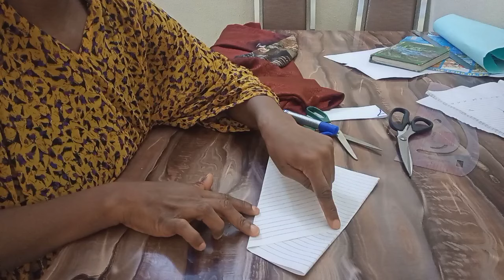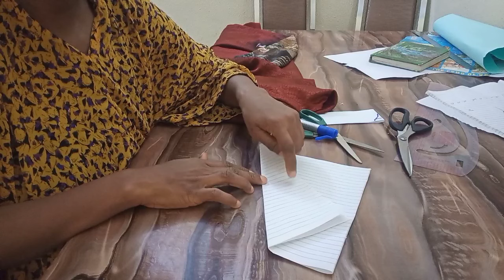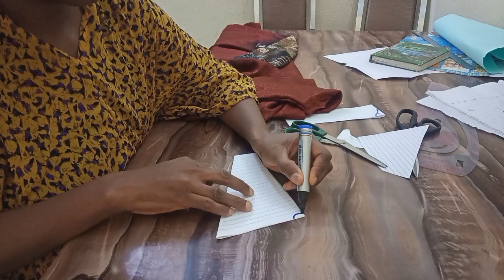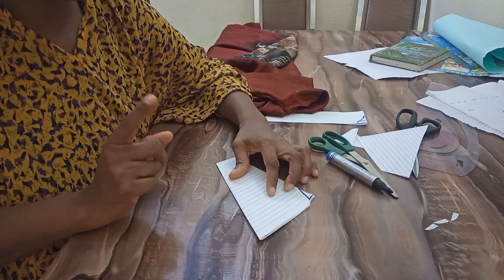How to cut and sew a cowl kaftan Dress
A detailed tutorial on how to cut and sew a trendy cowl kaftan dress